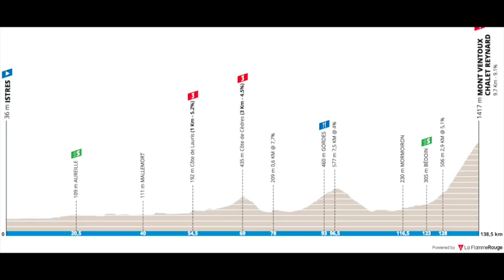Nairo Quintana alerta antes del Mont Ventoux - Etapa 2 - Tour de La Provence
Aleksander Vlasov ha ganado la 2ª etapa del Tour de La Provence y es el líder de la carrera. Mientras que los favoritos, incluido Nairo Quintana, no se han sacado diferencias previo a la etapa reina en el Mont Ventoux.